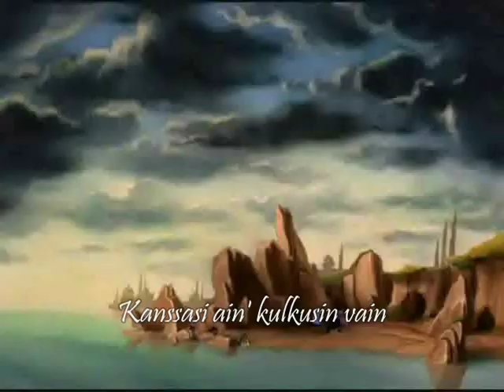Pieni Merenneito - Kanssasi sun (osa 2)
Albumilta Pieni Merenneito - Alkuperäinen Suomalainen Soundtrack.
Laulu: Kanssasi sun (osa 2)
Laulaja: Johanna Nurmimaa
Elokuva: Pieni merenneito
Tekstitys (tässä video): OlenAinaSinun

This is the Finnish version of "Part Of Your World (Reprise)".
Note that this is the original Finnish dub from 1989,
and not the -98 version.

Yours sincerely// Taru Pääkkönen